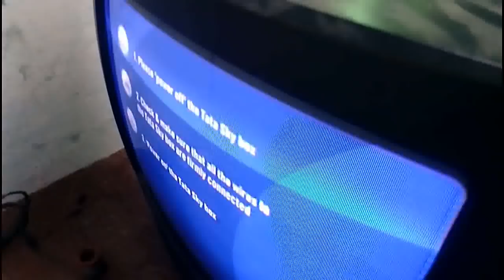vertical fault, no sound in crt tv repair tips